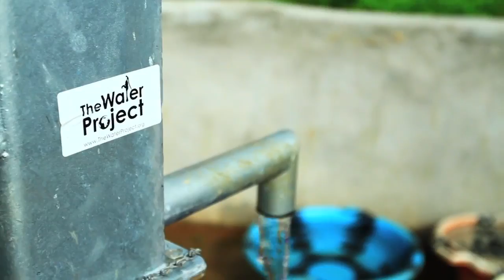Our Bucket Challenge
We were challenged to the take the ALSIceBucketChallenge by our friends at @Firehost. So... we've come up with our own take on it.

A huge thank you for all the support you've given us so far... Let's ALL keep it up for ALS and for clean, safe water for those in need.